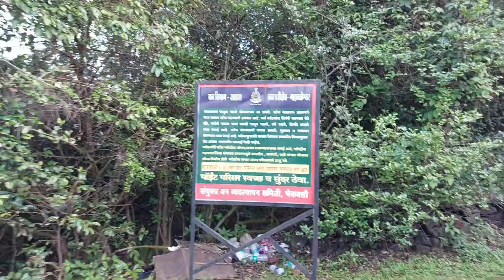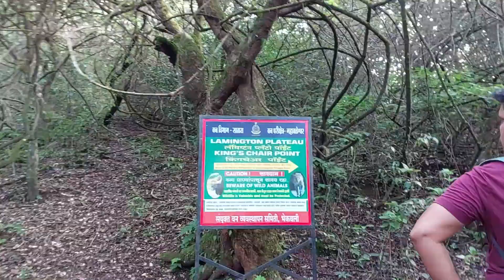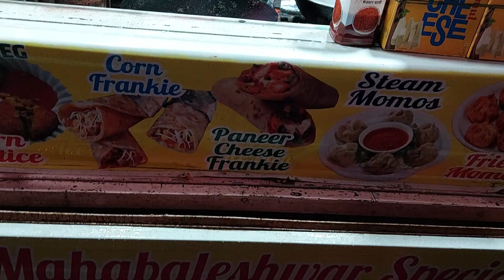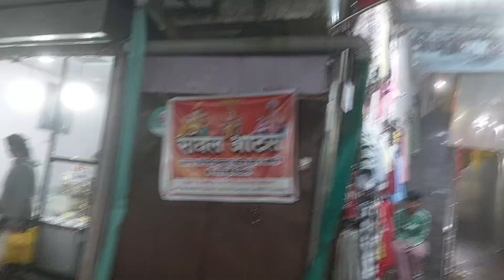Plato Point Mahabaleshwar | King's Chair Point | Green Carpet | Famous view Points of Mahabaleshwar